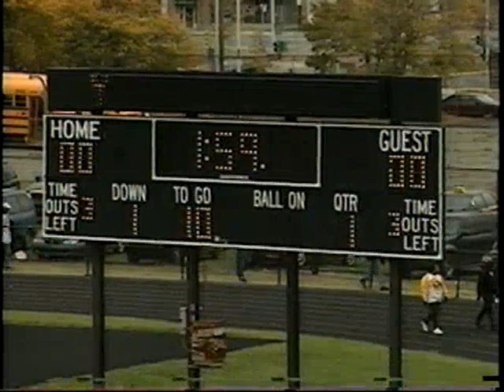1999 Trojans Highlights - Part One